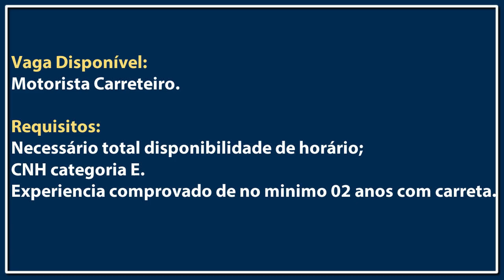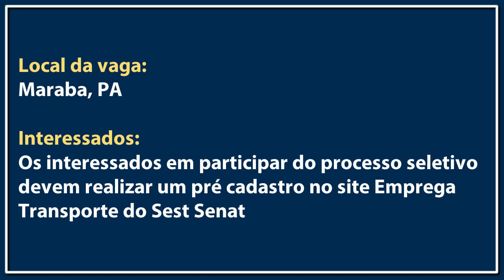TRANSPORTADORA BRASPRESS ABRE VAGAS PARA MOTORISTA | 2.128,00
Braspress anunciou no site emprega transportes vagas para motorista carreteiro, os interessados devem atender os requisitos que foi citado no video  para participar do processo seletivo.

Interessados:
Os interessados em participar do processo seletivo devem realizar um pré cadastro no site Emprega Transporte do Sest Senat